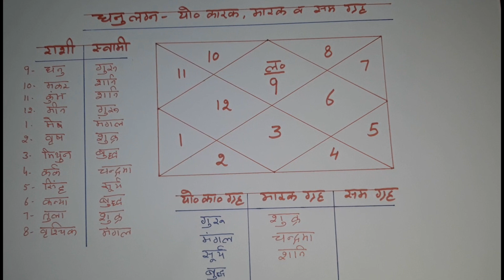कुंडली पढ़ना सीखें। कारक, मारक सम ग्रह | SAGITTARIUS/धनु लग्न EPISODE-18| Astrologer Yogender Sharma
ज्योतिष सीखें। कुंडली पढ़ना सीखें।
योग कारक, मारक सम ग्रह
SAGITTARIUS/धनु लग्न